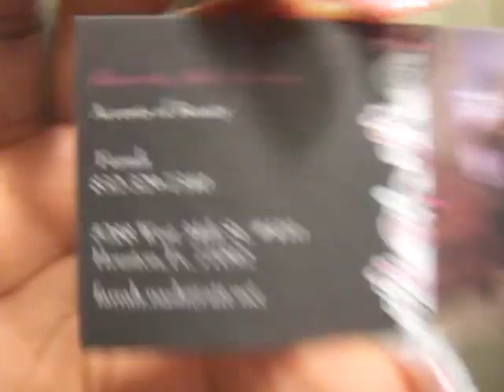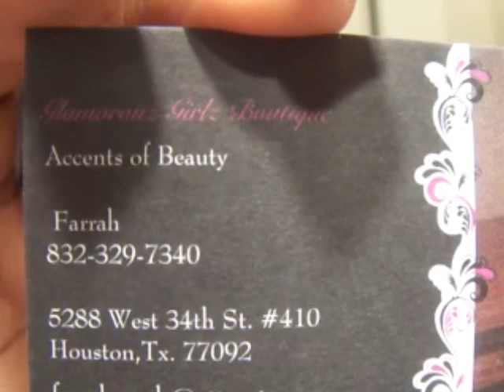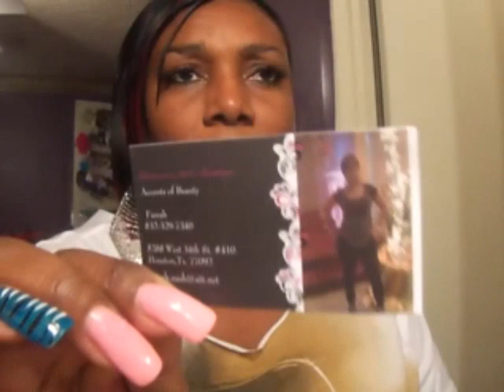THE CHAIN JACKET !!!!!!!!!!!!!